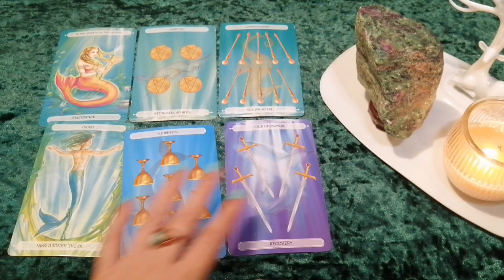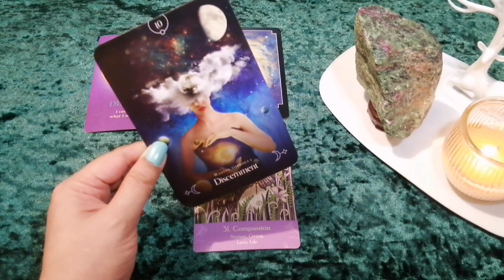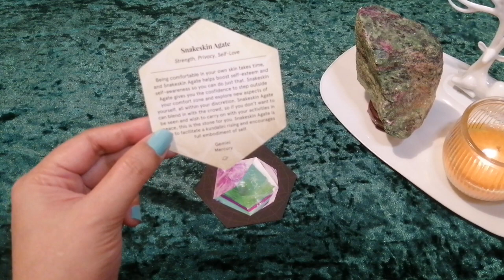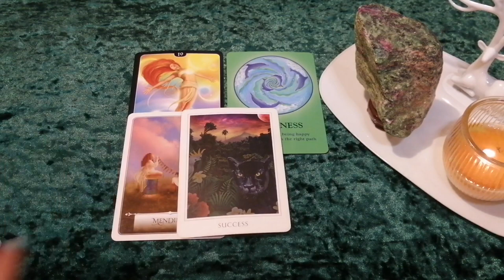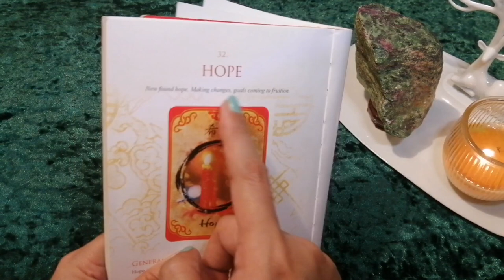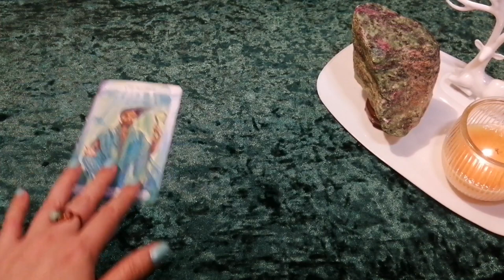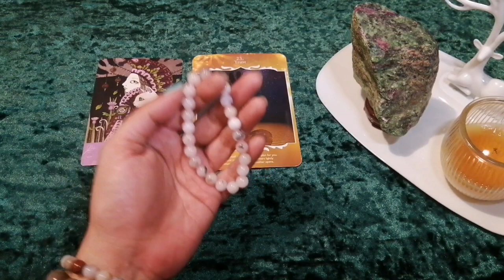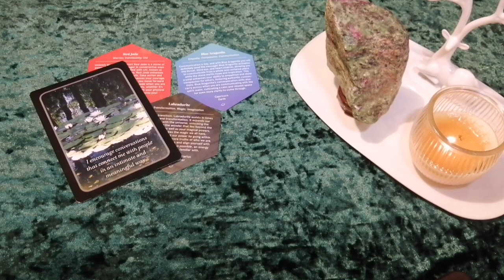Pick A Card: 🔮October 2022 Reading🔮 (Crystals/Lucky Days/Affirmation)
** Please note that this is just a general/collective reading and will not resonate with everyone **

Timestamps:

0:00 - Intro

0:16 - Pick a Crystal Bracelet

0:43 - Group 1 (Serpentine)

42:03 - Group 2 (Ocean Jasper)

1:33:47 -  Group 3 (Pink Opal)